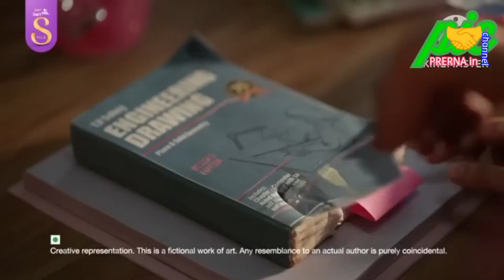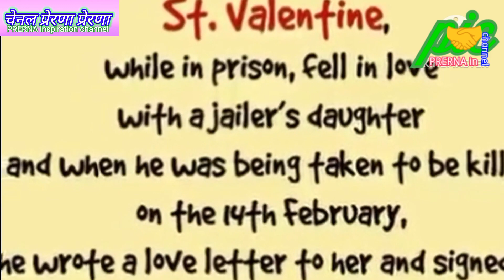Reality of valentine Day. The Holiday Named after Saint Valentine जैन मुनि से सुनें।।